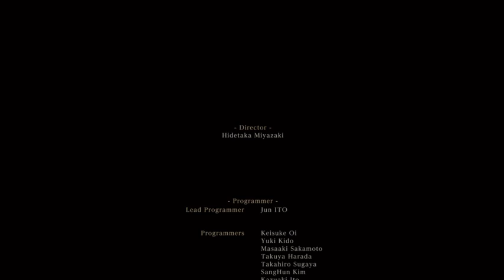Bloodborne-Bananza!!!!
Me, Mike, and James kickin some ass in Bloodborne.